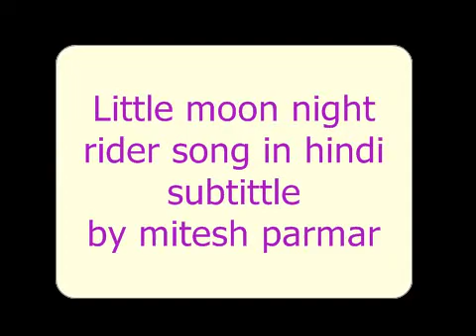LITTLE MOONLIGHT RIDER OPENING THEME IN HINDI SUBTITLE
Alternative Titles
Synonyms: Moonlight Mask
The Familiar Moonlight Mask-kun,
Little Moonlight Rider
Japanese: ごぞんじ！月光仮面くん
Information
Type: TV
Episodes: 25
Status: Finished Airing
Aired: Oct 3, 1999 to Mar 26, 2000
Premiered: Fall 1999
Broadcast: Unknown
Producers: TV Tokyo
Licensors: None found, add some
Studios: Actas, TMS Entertainment
Source: Other
Genres: Comedy, Sci-Fi
Theme: Parody
Duration: 25 min. per ep.
Rating: G - All Ages